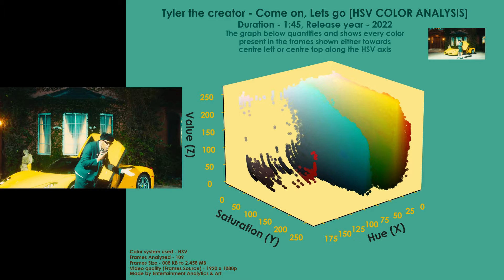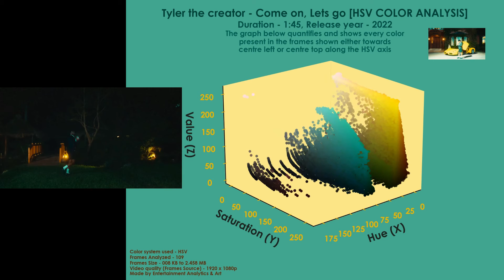Tyler the creator - Come on, Lets go HSV Color analysis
Now that I'm done with the rgb and hsv color analysis of top 10 most viewed K-Pop videos on YouTube. I will be doing rgb and hsv analysis for Billie Eilish - Bad Guy, Tyler the creator - Come On, Lets go, The Weekend - Blinding Lights, and Doja Cat Say So. The release order is below:

Release Order:

1 - {23 Nov, 22} - Billie Eilish - Bad Guy [RGB (ง'̀-'́)ง]

2 - {23 Nov, 22} - Tyler the creator - Come On, Lets Go [RGB (ง'̀-'́)ง]

3 - {23 Nov, 22} - The Weekend - Blinding Lights [RGB (ง'̀-'́)ง]

4 - {23 Nov, 22} - Doja Cat - Say So [RGB (ง'̀-'́)ง]

5 - {24 Nov, 22} - Billie Eilish - Bad Guy [HSV]

6 - {24 Nov, 22} - Tyler the creator - Come On, Lets Go [HSV]

7 - {24 Nov, 22} - The Weekend - Blinding Lights [HSV]

8 - {24 Nov, 22} - Doja Cat - Say So [HSV]

Best way to enjoy these is to pause for every frame you see or the ones you find interesting and just looking at how the colors appear. I hope you like this. More exciting projects coming in the near future.